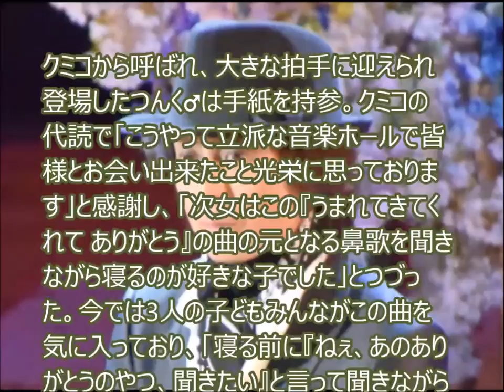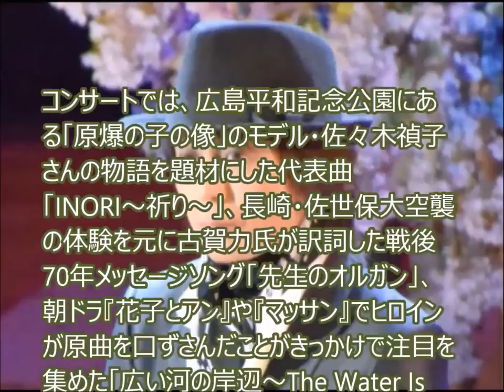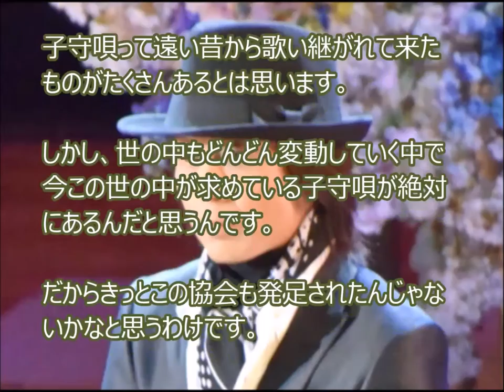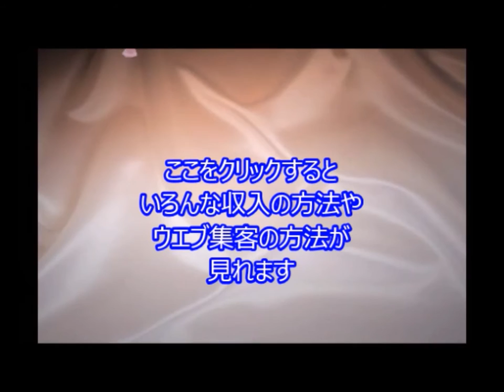つんく♂、子守唄口ずさみ感涙 クミココンサートにサプライズ出演 TC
引用元
つんく♂、子守唄口ずさみ感涙　クミココンサートにサプライズ出演

音楽プロデューサーのつんく♂が9日、都内記念会館で行われたNPO法人日本子守唄協会創立15周年記念を祝う『クミコ コンサート”うまれてきてくれて ありがとう”』にサプライズ出演。作曲を手がけた子守唄「うまれてきてくれて ありがとう」をクミコが歌う後ろで、何度もハンカチで目を覆いながらともに口ずさんだ。

関連動画
℃-ute、つんく♂ハロプロP卒業にコメント「これからもお父さんで」「℃-ute Cutie Circuit 2015 ～9月10日は℃-uteの日～」

5人組アイドルグループ「℃－ute（キュート）」が9月10日、ZeppDiver­City（東京都江東区）でライブイベント「℃－ute Cutie Circuit 2015 ～9月10日は℃－uteの日～」を開催。本番前に会見したメンバーは、同グループも­所属する「ハロー！プロジェクト」の総合プロデューサーからのつんく♂さんの“卒業”­について胸の内を明かした。

JbCtoLGpiCAPJ85VcmmumQ,UCJbCtoLGpiCAPJ85VcmmumQ